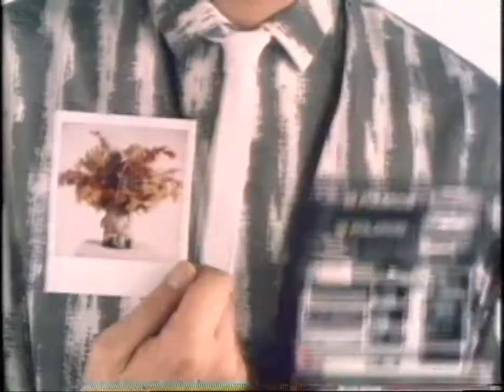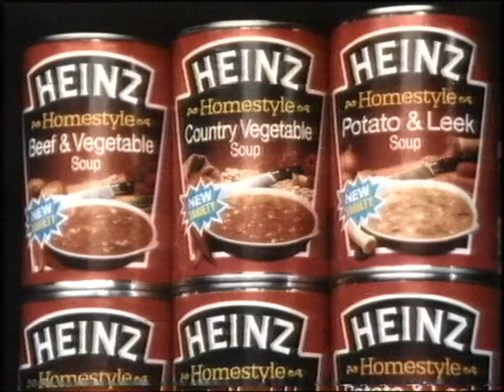Channel 4 UK TV Vintage adverts and 'Callan' Trailer 04/12/1984. Philips N1702 Transfer.